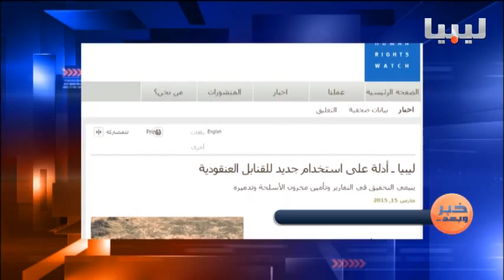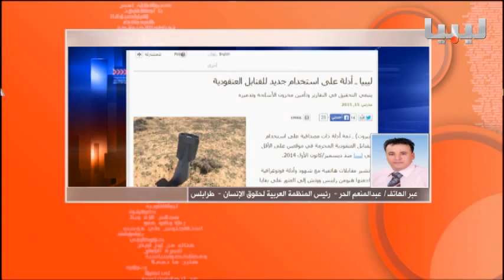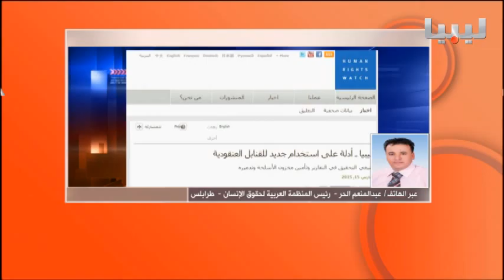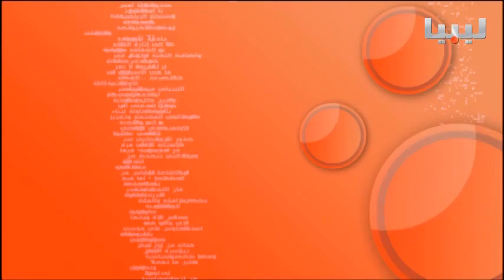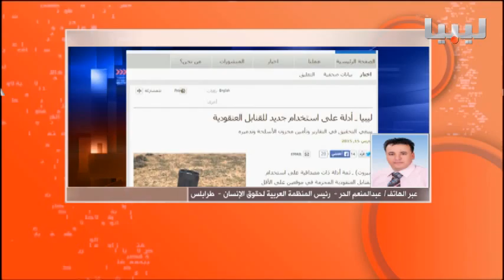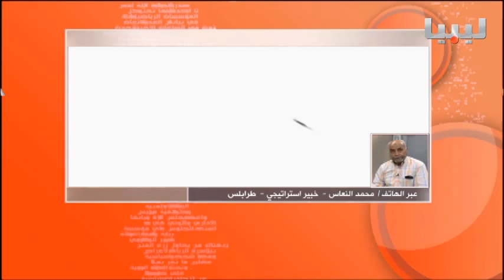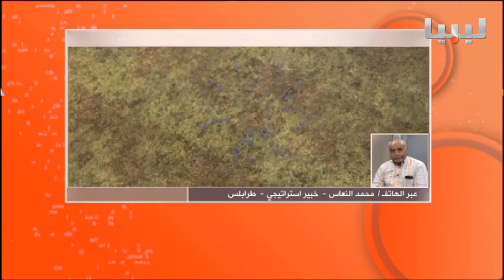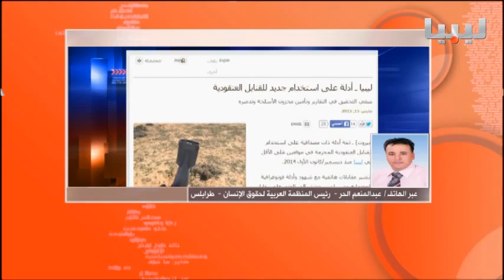برنامج خبر وبعد يوم 15/03/2015